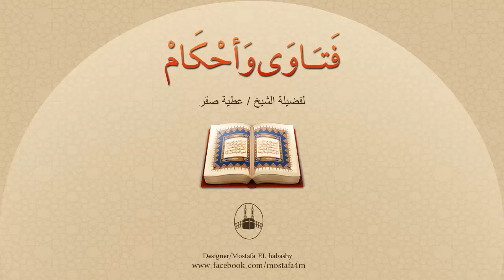ما العدد الذي تصح به صلاة الجمعة؟